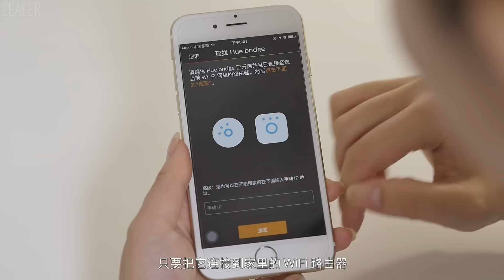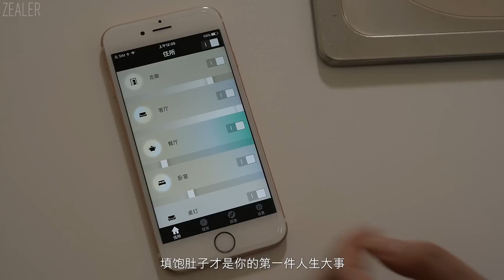这才是灯光该有的样子，飞利浦Hue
相信很多人都觉得家里的灯光只要够白够亮就可以了，但你有没有想过它们可以在不同的时间，不同的场合为你营造最合适的光线。今天要给大家介绍的飞利浦Hue家居智能照明系统，让你家里的灯光也可以实现私人定制，赶紧来看看今天的ZEALER酷品吧！